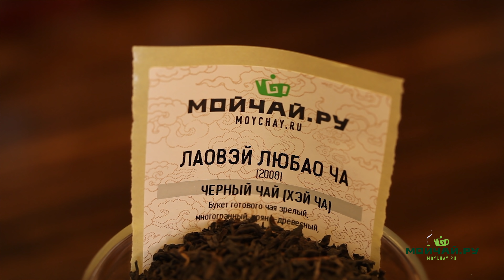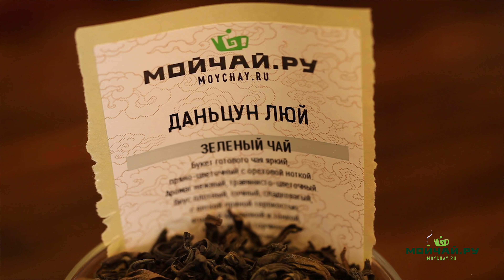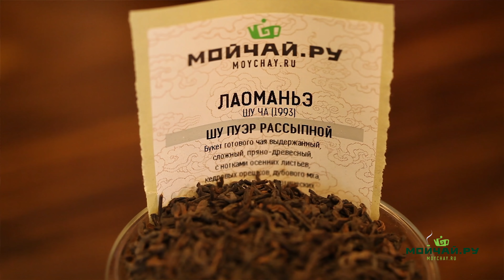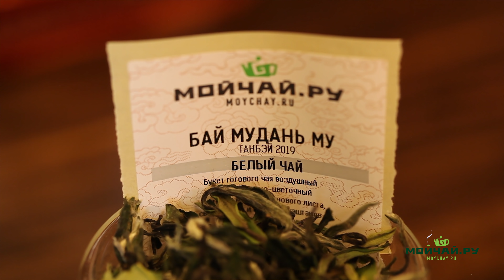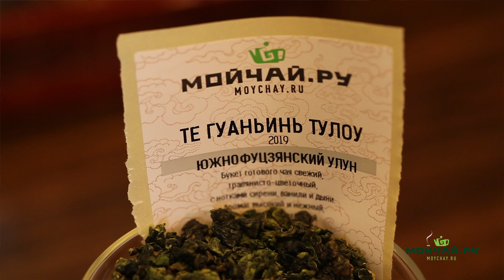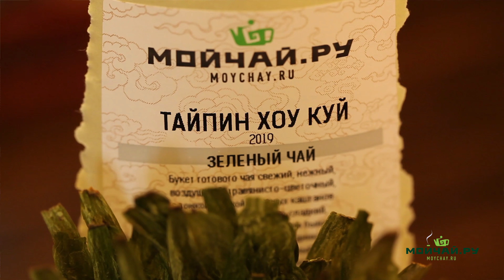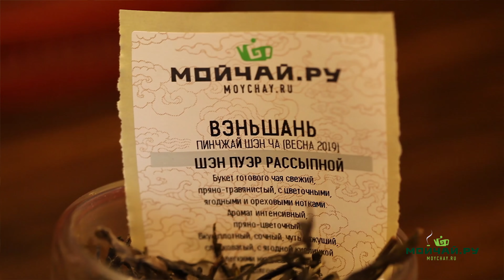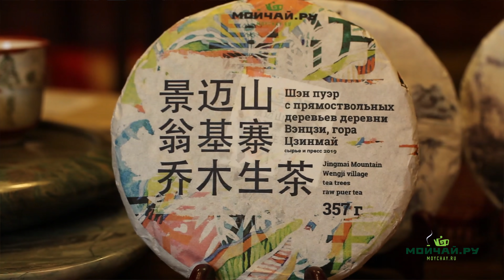Обзор: Свежий чай и посуда. Весенний урожай 2019 и коллекционные сорта.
По традиции обозреваю новинки, привезенные весной 2019. Много интересных сортов чая, в особенности лао ча. Как вы просили, привезли свежий белый чай, значительно обновился  ассортимент зеленого чая, прибавились коллекционные сорта. Не обошли стороной и посуду. Прибыло много исинских чайников, а также уникальные пиалы с детальной ручной росписью.